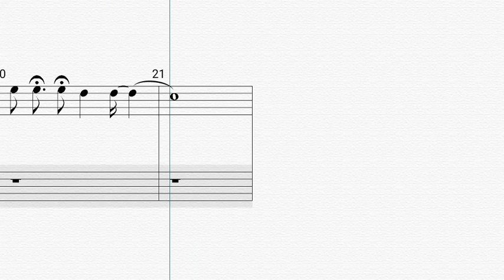Begorean National Anthem in French Horn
My first music piece, i hope you guys like it :D